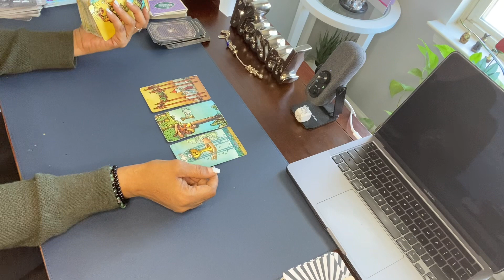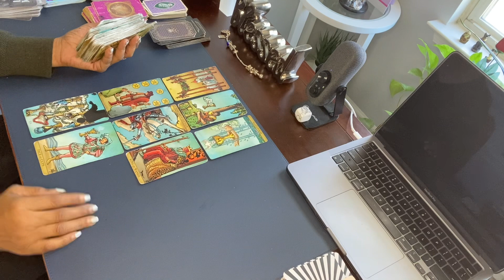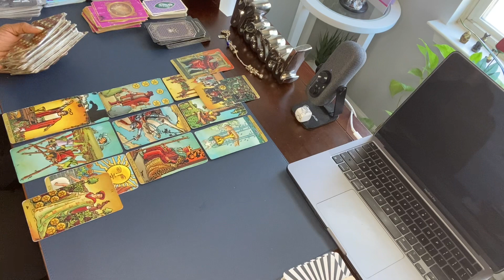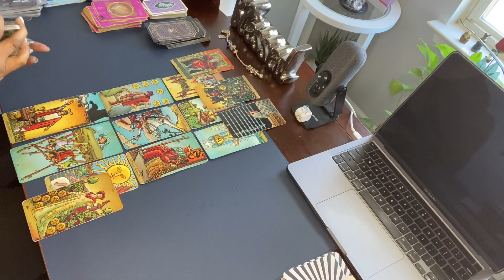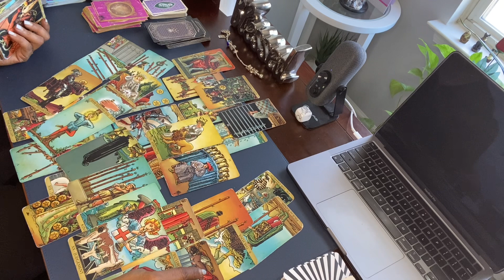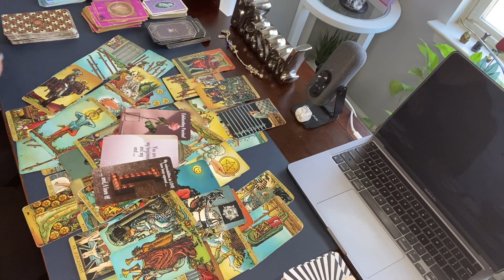PISCES ♓️ TRIED TO CONTROL HOW YOU LOVED THEM. NEVER EXPECTED U TO CHOOSE, AFFECTION & ACCEPTANCE.